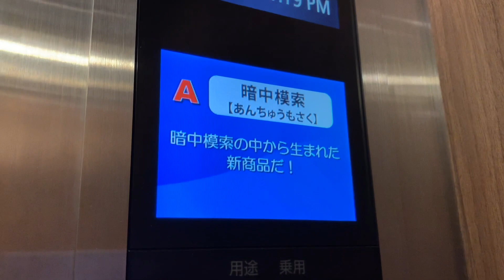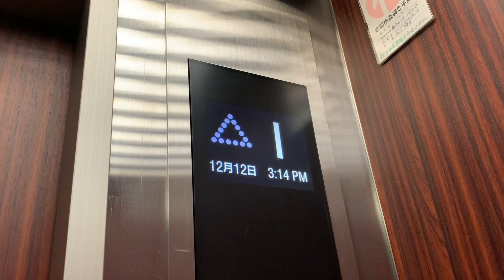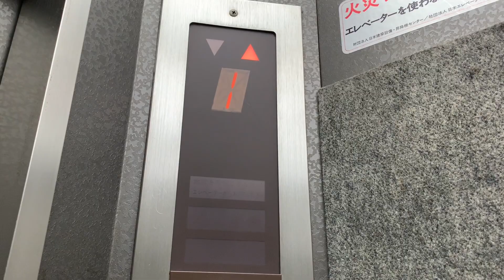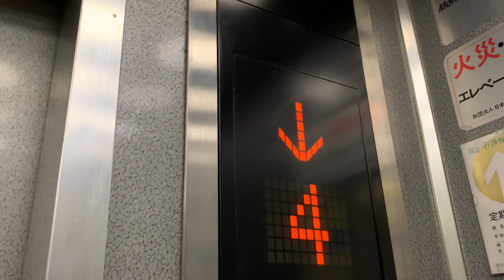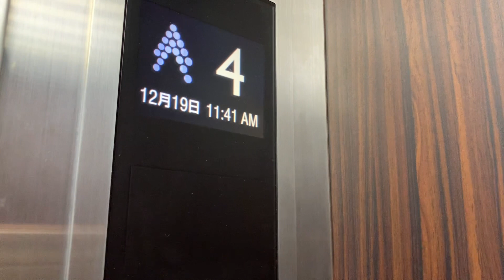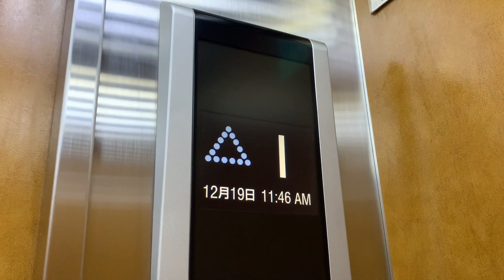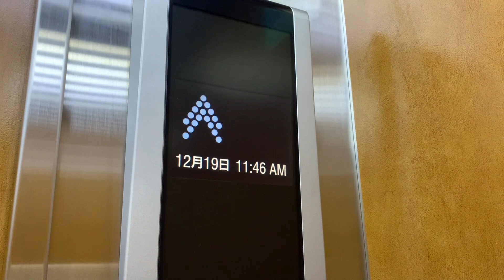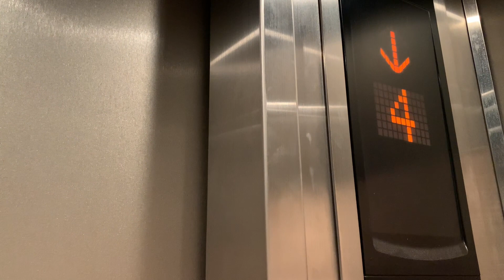広島市中区某ビルのエレベーターvol.55～61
こちらの動画は、三菱でまとめています。

備考

vol.55→防犯カメラ・レアアナウンスが設置＆搭載されています。
vol.56→更新前は、エレペットアドバンスの跡が残っています。
vol.57→１階到着チャイムの音程が変わっています。（ピーーンという音）
vol.58→防犯カメラ・サブディスプレイが設置＆搭載されています。また、エレペットアドバンスの跡が残っています。
vol.59→群管理式ですが、運転しているのは、２基のうち１基だけです。反対側は、運転休止でした。

メーカー：三菱
機種：エレモーションプラス・エレペットアドバンスＶ・初期エレモーション・後期型ネクスキューブ
アナウンス：気配りアナウンス（エレモーション・後期型ネクスキューブ・エレモーションプラスのみ）
到着チャイム：vol.56・vol.57のエレベーターのみ
防犯カメラ：vol.56以外あり
行先キャンセル：行先変更のみ可能（後期型ネクスキューブ・エレモーションプラスのみ）
停止可能階：１，２，３，４，５←vol.55・vol.57・vol.59、vol.60、vol.61
　　　　　　１，２，３，４←vol.56・vol.58

その他
レアアナウンス：vol.55・vol.59・vol.60のみあり